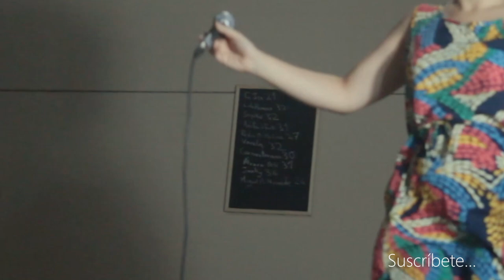Accidentes - Margarita Regalado [Final Poetry Slam Sur 2019]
Margarita Regalado, campoena de PoetrySlamSevilla 2019. Recita este poema en la primera ronda de la FinalPoetrySlamSur.